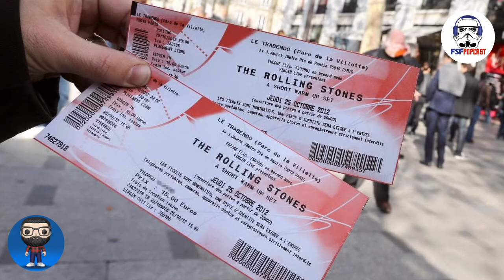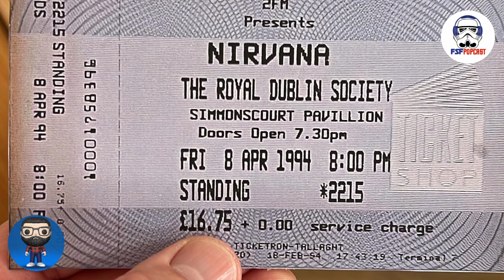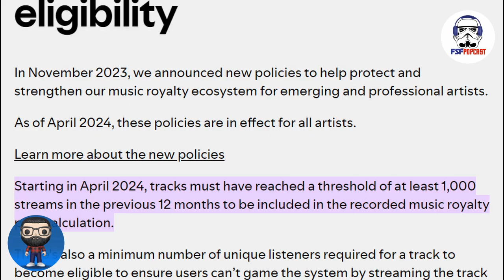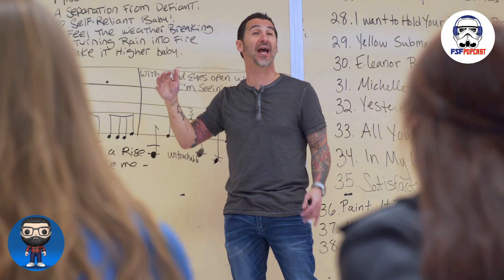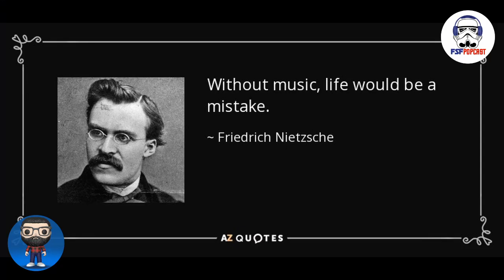The Problems With Music Today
Music. We love it, right? We pretty much need it in our lives. So what's wrong with music in the modern age? John has a couple of opinions about the problems with music.

FSF PopCast on Twitter, Instagram, and Threads - @fsfpopcast